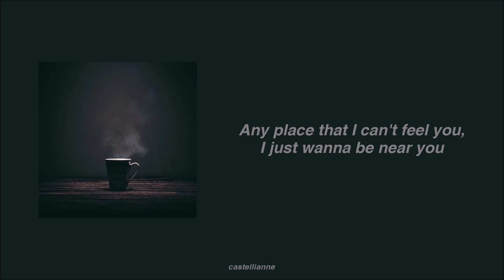Lee Midam (이미담) - Blessed (Cover) Lyrics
Please support Midam and cheer him through his ig account! :)

Lyrics Credits

Eng: LyricFind